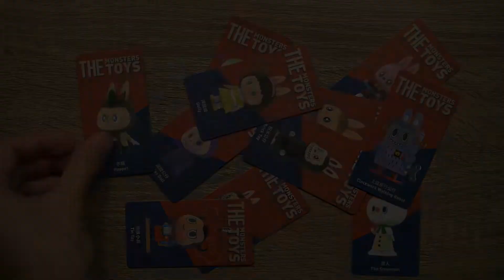THE MONSTERS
POP MART#How2work#The monsters toys series